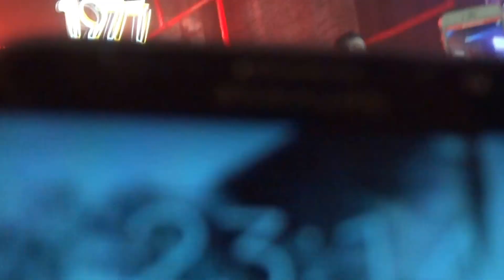Luan 1977 - Escreve aí - Vivo Rio - 15/04/2017